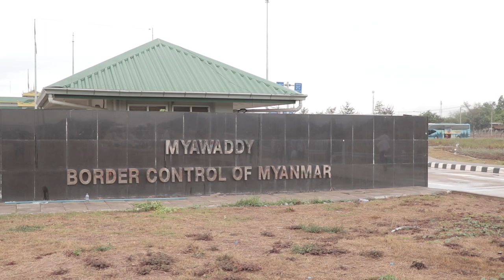DVB - မြဝတီနယ်စပ် BCF ဇုန် ငွေလဲလှယ်ရာ မသမာမှုတွေရှိရင် တိုင်ကြားဖို့ နှိုးဆော်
မြဝတီနယ်စပ် BCF ဇုန်မှာ ငွေလဲလှယ်ရာမှာ မသမာမှုတွေရှိလာရင် တိုင်ကြားဖို့အတွက် နေရပ်ပြန်တွေကို နှိုးဆော်နေပါတယ်။ ဒီသတင်းကိုတော့ ထက်ဝေအောင်က ပေးပို့ထားပါတယ်။